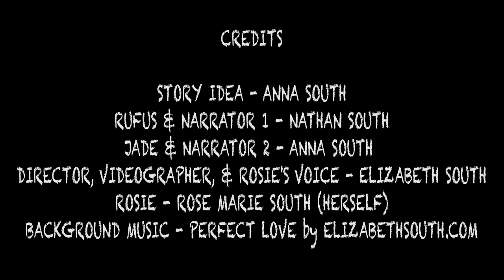"How Rosie became a Cutie Pie" - Nathan, Anna, Elizabeth South - film 2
I (Elizabeth South) had a spontaneous fun day creating drama with my nephew and niece and this is what we came up with. "How Rosie (my Yorkie) became a Cutie Pie" - Film 2 - Nathan, Anna, and Elizabeth South Films.

CREDITS:
Story Idea: Anna South
Rufus & Narrator 1 - Nathan South
Jade & Narrator 2 - Anna South
Director, Videographer, & Rosie's Voice - Elizabeth South
Rosie - Rose Marie South (Herself)
Filmed on Canon 5d Mark IV in 4K with 24-70mm 2.8L Lens and Zhiyun Crane 2 Stabilizer